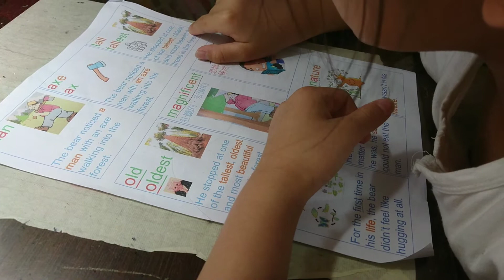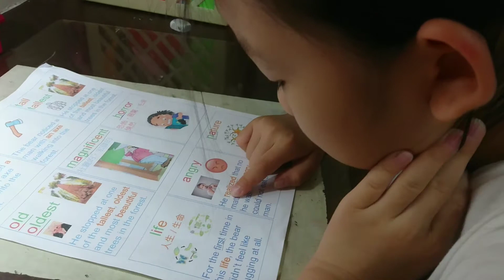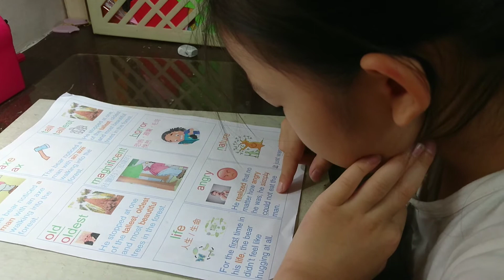11.單字-2